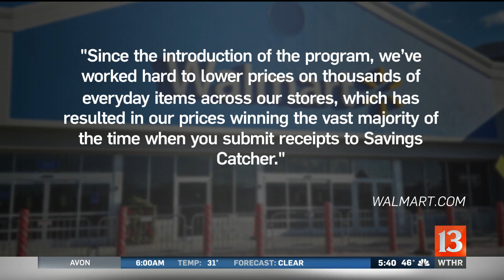Walmart ending Savings Catcher Program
Walmart customers have been able to submit their receipts and get money back on a gift card if prices were lower at other stores. If you've been doing this, you can submit receipts until May 14th.